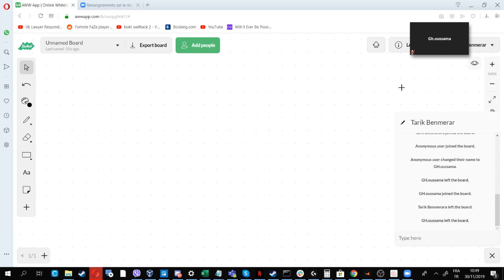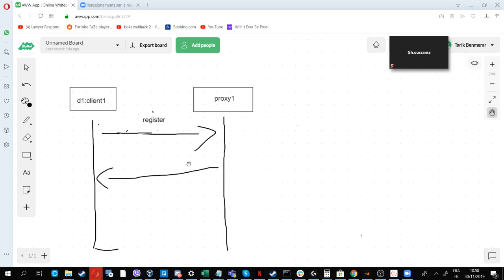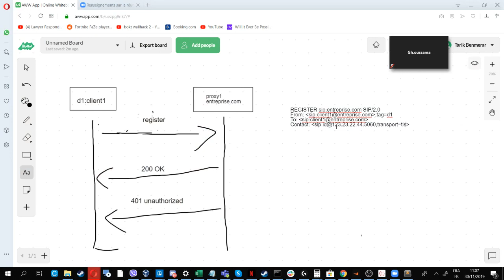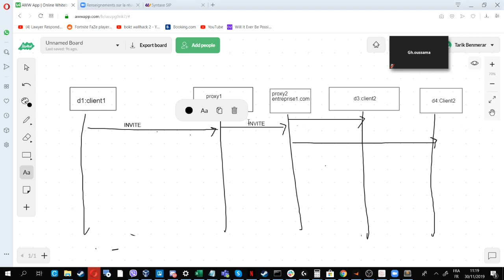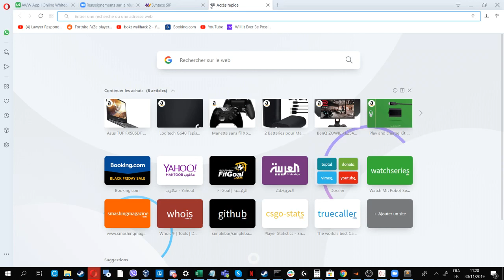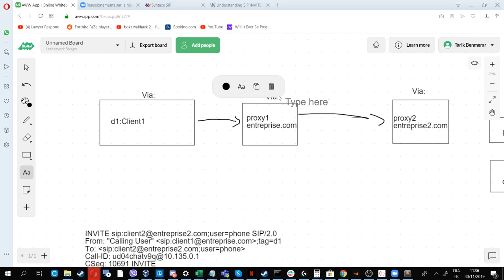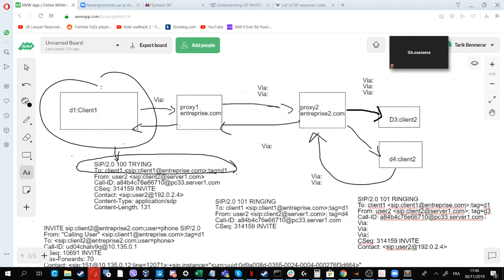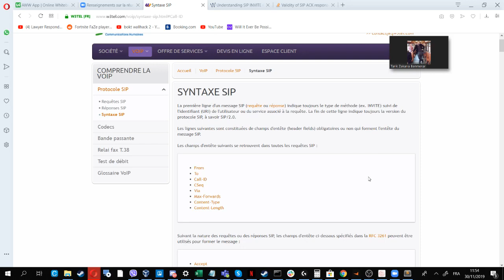VoIP and Web Protocols Virtual Cours Session 2 - Basic of SIP Structure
Introduction to SIP Structure (Request/Response + Header structure)